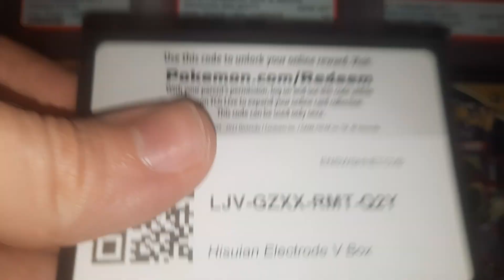Free Pokémon TCGO Codes!!